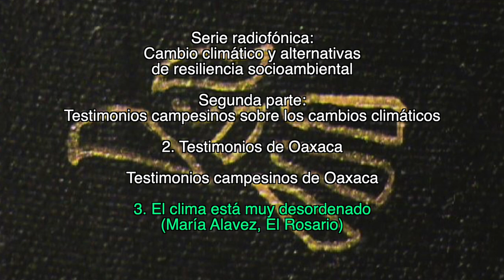3. El clima está muy desordenado / Testimonios campesinos de Oaxaca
2. Testimonios de Oaxaca

Testimonios campesinos de Oaxaca

3. El clima está muy desordenado
(María Alavez, El Rosario)

1. Lecturas sobre el cambio climático

2. Testimonios campesinos sobre los cambios climáticos

Créditos:

Producción
GEAVIDEO

Catherine Marielle

Mexico-Tenochtitlan 2019.